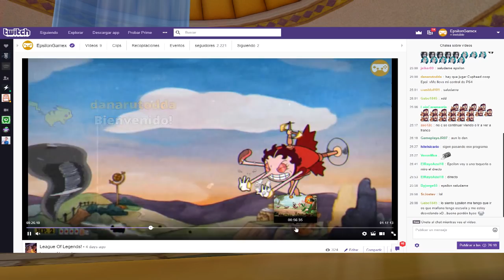LUCARIO VS LOS GUERREROS Z | DRAGON BALL XENOVERSE 2 MODS EpsilonGamex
EpsilonGames
o EpsilonGamez XD como lo escribas